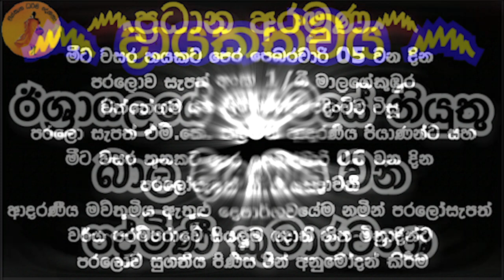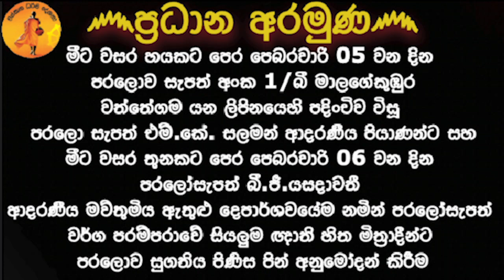නවම් පොහෝ දින ඇසුනු වටිනාම බණ පදය මිනිත්තුවක් අහන්න | GALIGAMUVE THERO@wassanadarmadeshana9842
දායකත්වය෴
වත්තේගම පදිංචි දැනට ඊශ්‍රායලයේ සෙවයේ නියුතු බාල දියණිය වන පද්මිණී කුමාරවංශ
 අරමුණ෴
මීට වසර හයකට පෙර පෙබරවාරි 05 වන දින පරලොව සැපත් අංක 1/බී, මාලගේකුඹුර, වත්තේගම යන ලිපිනයෙහි පදිංචිව විසූ පරලො සැපත් එම්.කේ. සලමන් ආදරණීය පියාණන්ට සහ
මීට වසර තුනකට පෙර පෙබරවාරි 06 වන දින පරලෝසැපත් බී.ජී.යසදාවතී ආදරණීය මව්තුමිය දෙපාර්ශවයේමෙපාර්ශවයේම නමින් පරලෝසැපත් වර්ග පරම්පරාවේ සියලුම ඥාති හිත මිත්‍රාදීන්ට පරලොව සුගතිය පිණිස පින් අනුමෝදන් කිරීම.

සෙසු අරමුණු෴

ඊශ්‍රායලයේ සෙවයේ නියුතු  පද්මිණී කුමාරවංශ මහත්මිය ඇතුළු ඇගේ පවුලේ පින්වත් සියලුම දෙනාට නිදුක් නිරෝගී සුවය සහ දීර්ඝ දීර්ඝායුෂ ප්‍රාර්ථනා කිරීම.

දේශකයාණන් වහන්සේ වන අති පූජනීය පුහුල්වැල්ලේ සාරද ස්වාමීන් වහන්සේ ඇතුලු ගරුතර මහා සංඝරත්නයට සෙත්පතා ආශිර්වාද කිරීම.

වසන්න ධර්ම දේශනා youtube නාලිකාවේ ගායන් දුශ්‍යන්ත මහතා ඇතුළු කාර්ය මණ්ඩලයටත් සෙත් ප්‍රාර්ථනා කිරීම.

ධර්ම ශ්‍රවණය කළ ලක්වාසී සියලු දෙනාටත් විදෙස්ගත සියලු ශ්‍රී ලාංකිකයන්ටත් සියලු සම්‍යදෘෂ්ඨික දෙවියන්ගේ ආරක්ෂාව පිහිට ලැබේවා..!